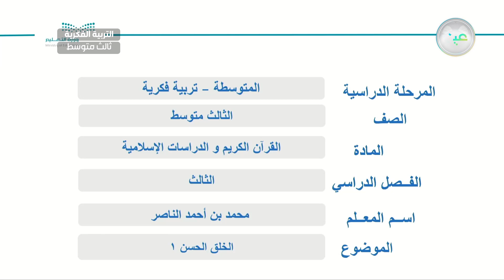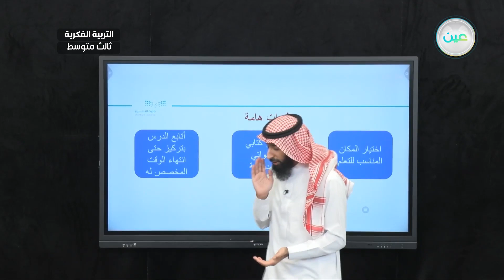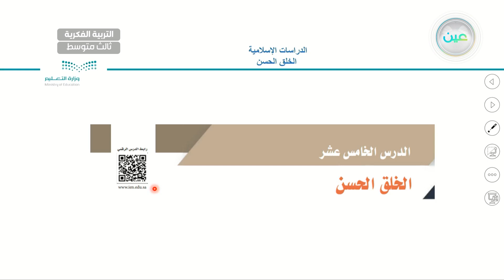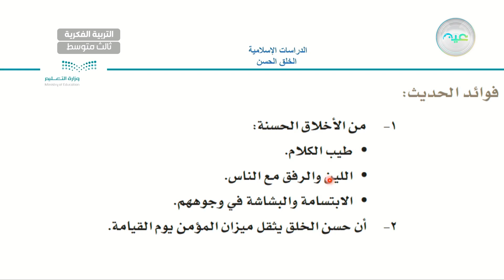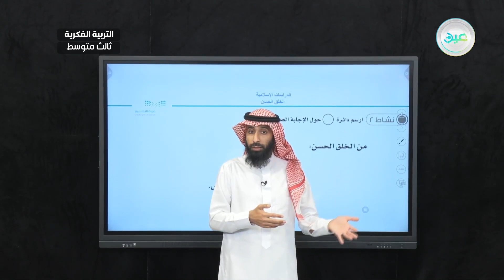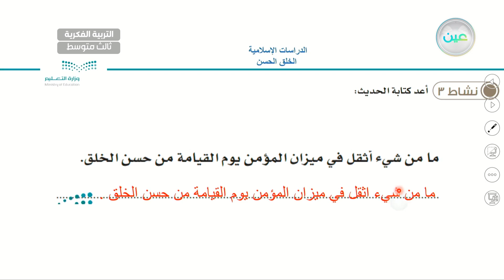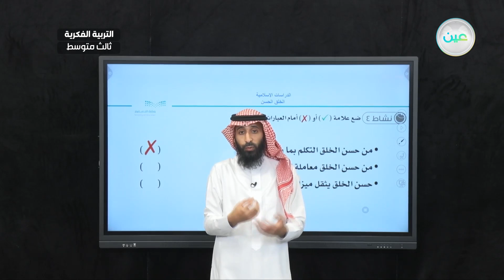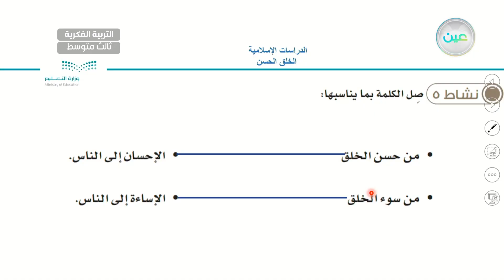الخلق الحسن 1 - القرآن الكريم والدراسات الإسلامية - ثالث متوسط فكري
الحصة 15 - الأحد - الأسبوع الثامن - ثالث متوسط فكري